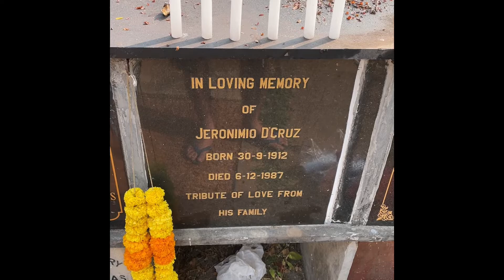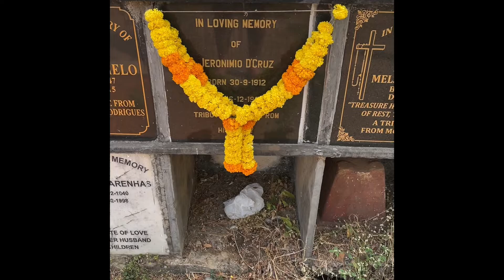Visit to legends ,people whom I most ❤️👏👏🙏🙏✌️✌️🇮🇳